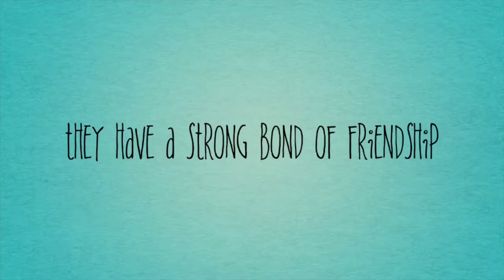Kevin and Cash’s Adventures (2022) Trailer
This is a trailer for Kevin and Cash’s Adventures (2022). In this movie, Kevin and Cash from Fox and the Hound 2 go on an adventure with Todd, Copper, and the gang. I really hope you guys enjoy this video.

Click on that bell icon for post notifications so you’ll never miss a video again. Also, it’ll help you get notified when I upload a new/content.